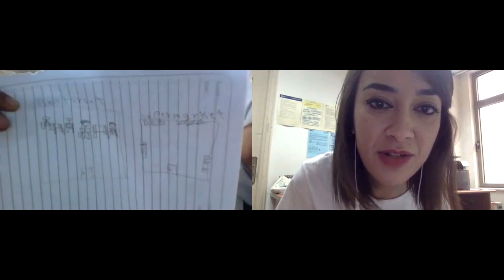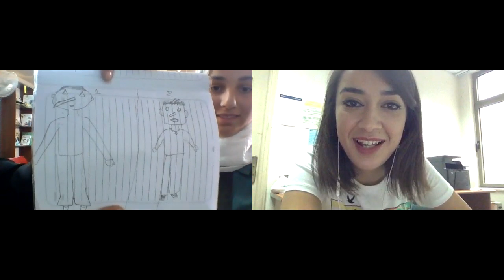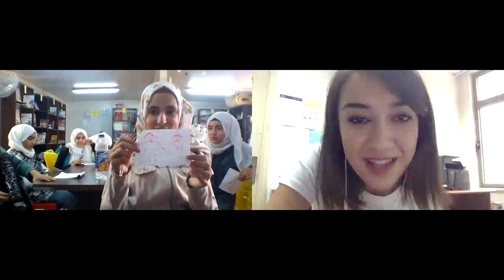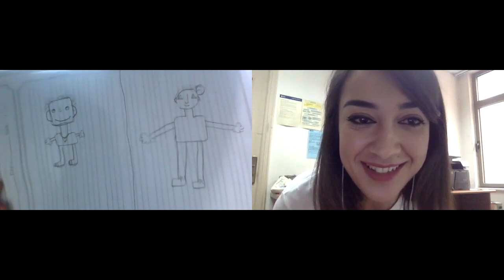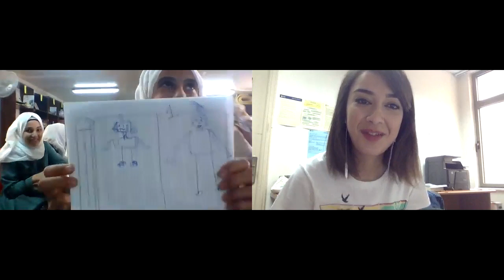Picture dictation lesson sequence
Weam Hamdan, a Palestinian teacher of English and Hands Up project volunteer, leads a series of drawing based language learning activities with a class of Syrian children in Zaatari refugee camp, Jordan.